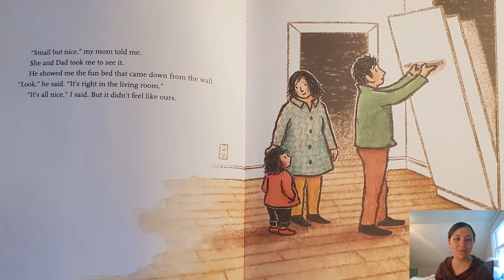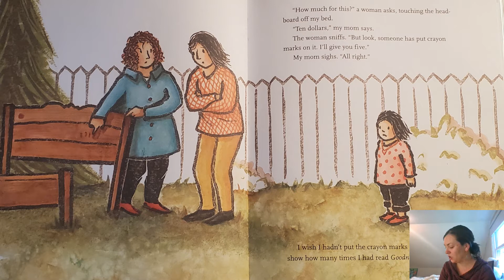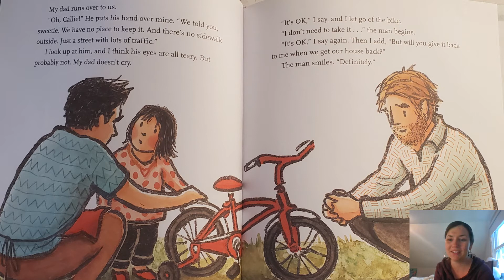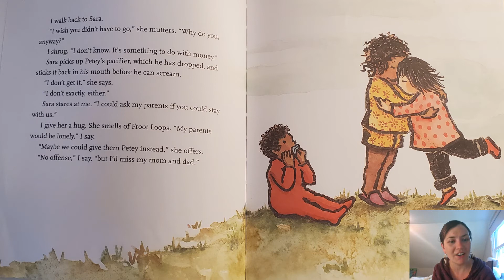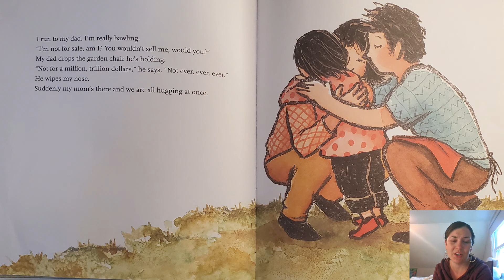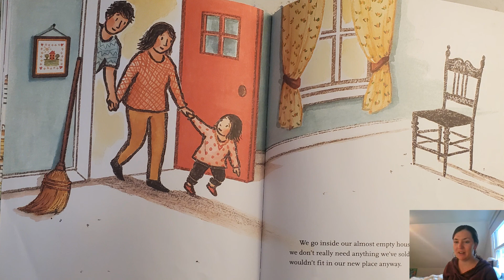Yard Sale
Written by Eve Bunting, illustrated by Lauren Castillo